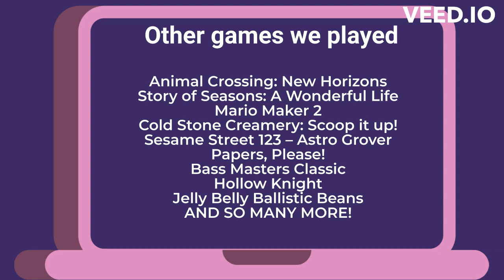2023 in Review: Clips from Hypurrcat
Clips for our 2023 streaming year. Enjoy! wrap twitch clips girlgamer gaming #2023